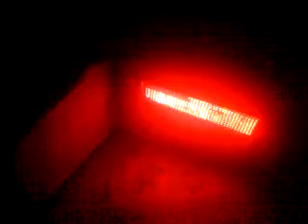solar torch application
practical use